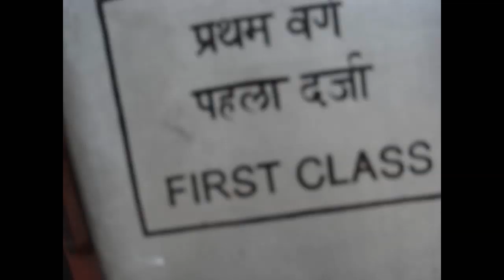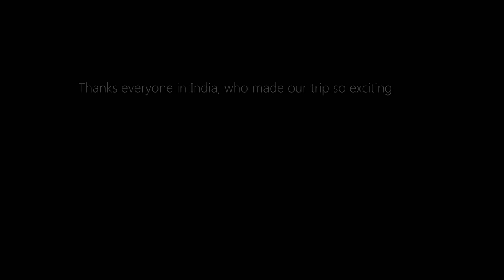The Great India Adventure!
Video of funny moments from India in Pyroterra style ;).